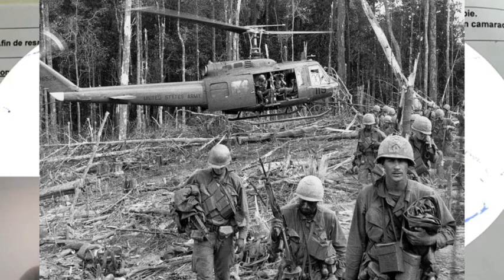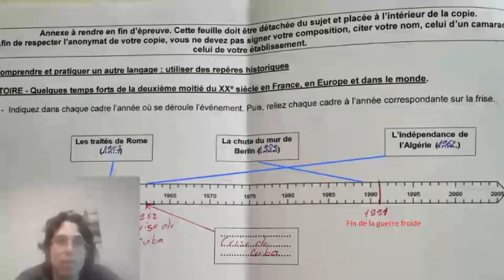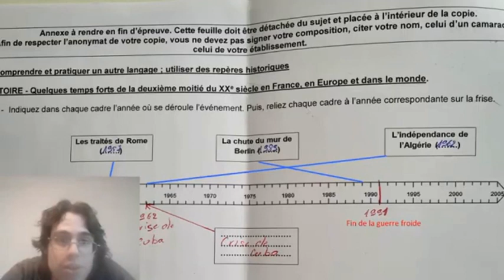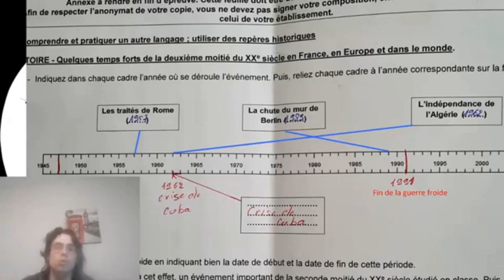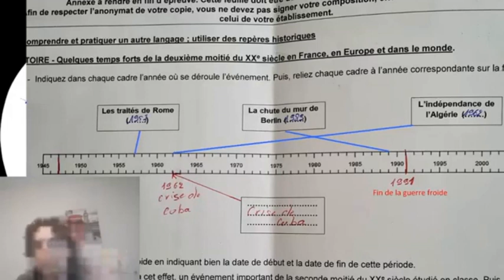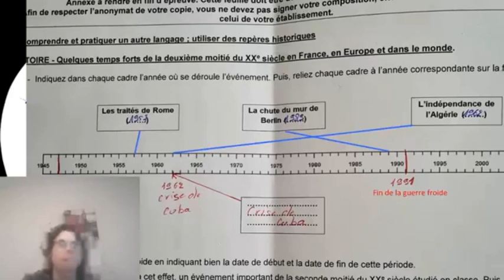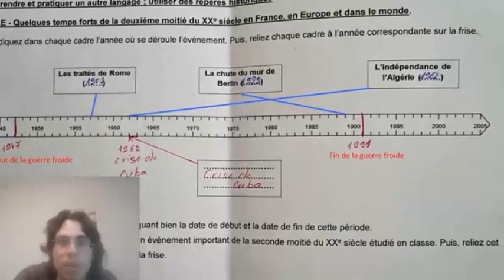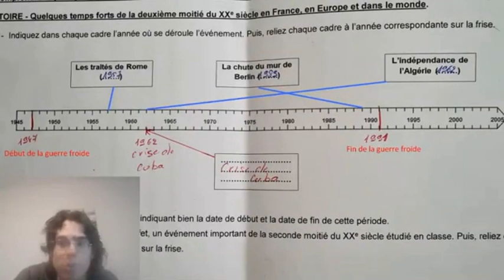Live correction du Brevet d'Histoire : la guerre froide.